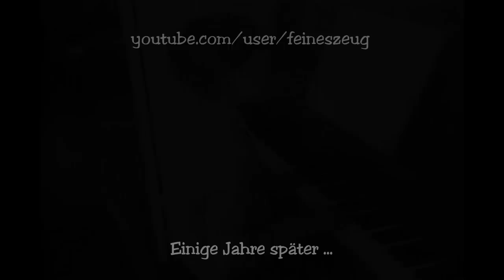Hans Georg Möller · Two Nineteen Blues · Blues Piano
Dieses Video wird unter den sog. Fair-Use-Gesichtspunkten veröffentlicht. Es werden keinerlei kommerzielle Zwecke verfolgt. Die Veröffentlichung dient zur Bildung bzw. Dokumentation der Musikrichtung Blues und Boogie Woogie am Klavier.
Der Channel "feineszeug" ist weder monetarisiert noch in anderer Art und Weise kommerziell ausgerichtet.

Sollte ich mit diesem Material Rechte verletzen, werde ich das Video sofort wieder entfernen. Ich verfolge mit diesem Video keinerlei kommerzielle Zwecke.